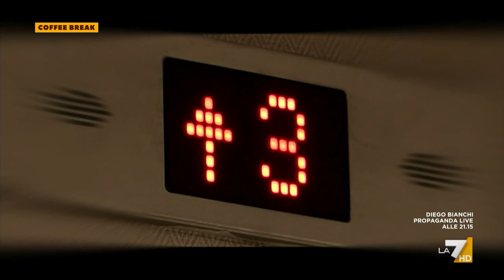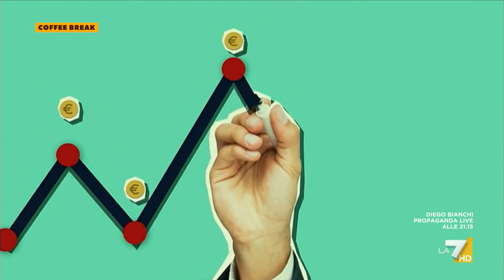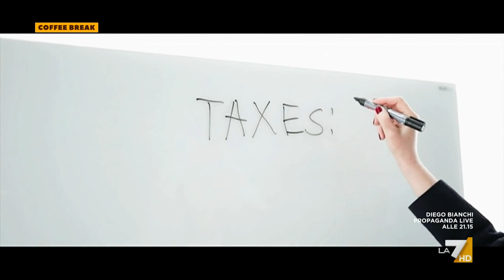Flat Tax, pro e contro. Gli obiettivi possibili di Giorgia Meloni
La riforma fiscale del centrodestra nel servizio di Marco Fratini